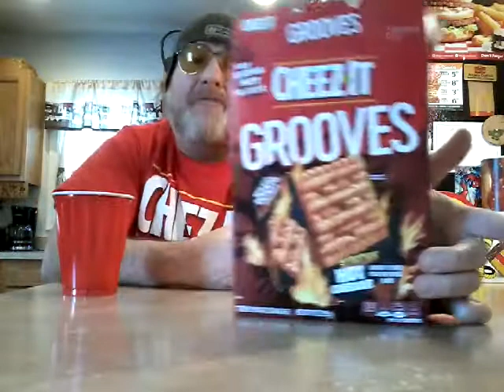NEW Cheez-It Grooves Scorchin' Hot Cheddar. NEW Extra Hot Flavor!🔥🔶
New Cheez-It Grooves Scorchin' Hot Cheddar. New Extre Hot Flavor.